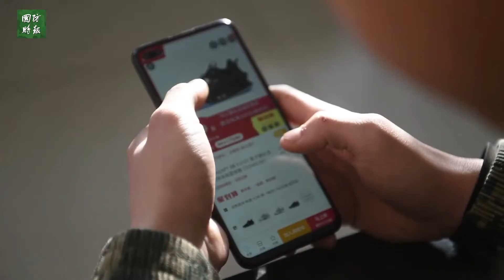双十二“购物”最强攻略 你值得拥有 12/11/2020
更新：12/11/2020
双十二“购物”最强攻略 你值得拥有
俯卧撑套餐，原价一组50个，现价一组只要100个；跑圈圈套餐，原价三公里，现价只要五公里；蛇形跑套餐，原价两组，不够！得五个！（王兆京）
香港_新闻 双十二“购物”最强攻略_你值得拥有